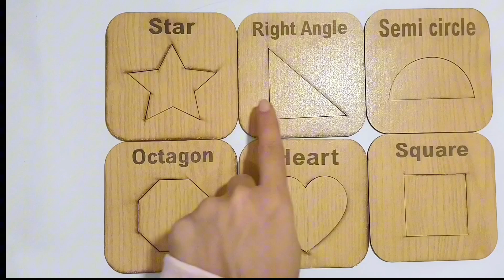Learn Shapes, 2d Shapes, Shapes drawing for kids | Geometric Shapes | kids videos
shapes
circle
star
triangle
octagon
hexagon
semi circle
oval
square
Pentagon
rectangle